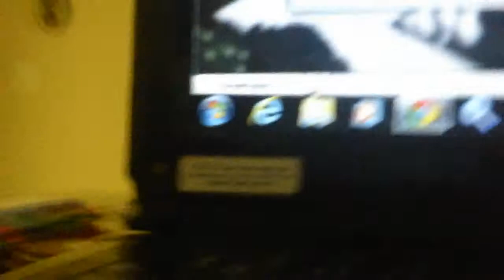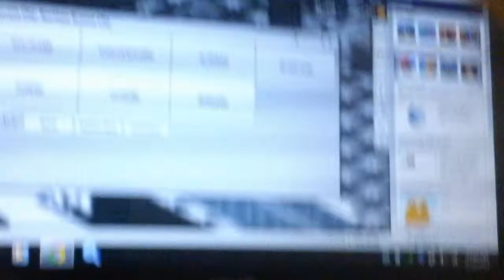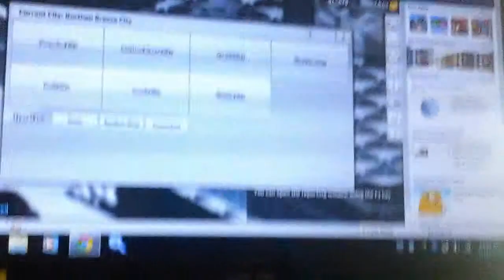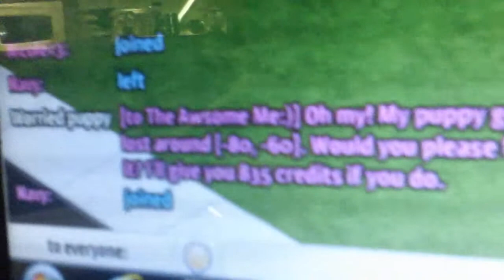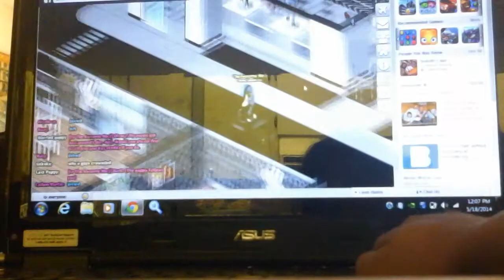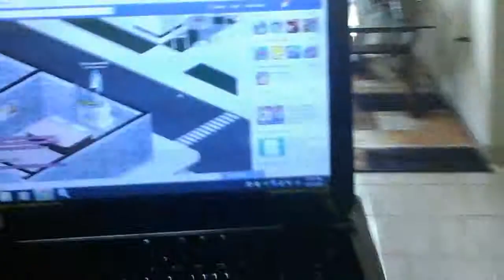HOW TO FIND A LOST PUPPY